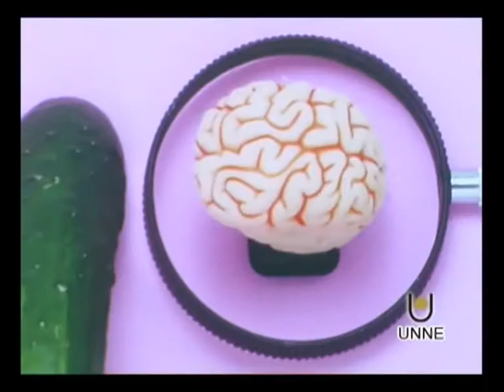Hanoch Pinven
Muestra pictoria de Artista Israelí Hanoch Pinven excibida en el Centro Cultural Nordeste de Resistencia CHaco. Nota Emitida en 2005 por el programa institucional de la Universidad Nacional del Nordeste en canal 9 de resistencia Chaco